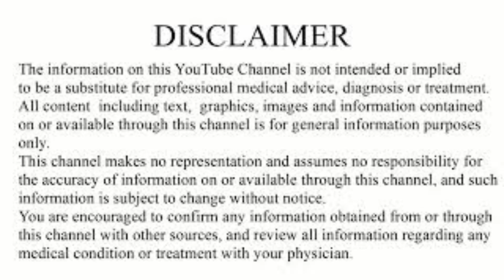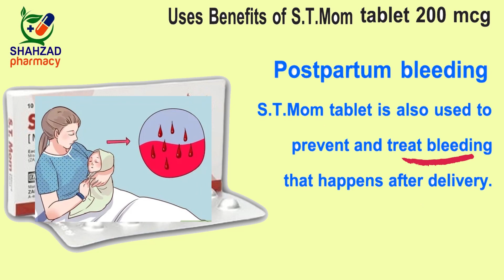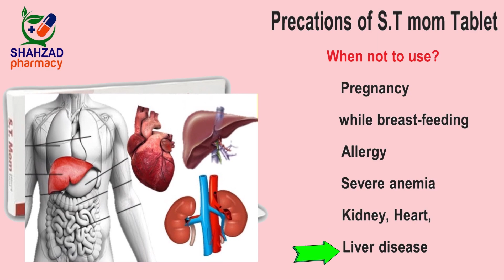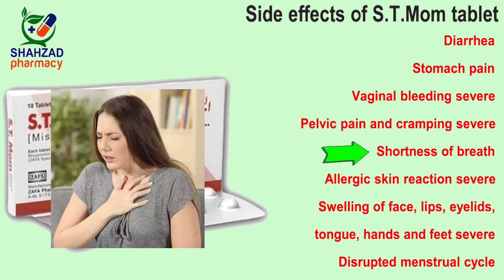How To Use ST Mom Tablet | ST Mom Tablet Use in Urdu | ST Mom Tablet Khane Ka Tarika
In this video I will discuss about how to use st mom tablet and st mom tablet use in Urdu/hindi. St mom tablet is a synthetic drug used to treat various conditions in our body. It can be used to treat peptic ulcer a condition in which there are ulcer or wound in your stomach. It can also be used in duodenal ulcer. The most important use of st mom is it can be used to induce labor pain or abortion. It cam be used for the termination of pregnancy.

Topic Content in this video
S.T. Mom 200mcg tablet Price
Composition
How it works?
Uses of S.T.Mom tablet
Precations of S.T mom Tablet
Side effects of S.T.Mom tablet
How To Use & Dose of S.T. Mom 200mcg
2 methods to use S.T. Mom for abortion?

S.T. Mom 200mcg tablet
Brand : S.T. Mom
Tablets Pack Size : 10s
Price : RS 170
Manufactured by : ZAFA PHARMACEUTICAL (PVT) LTD.
Composition : Misoprostol (200mcg)

S.T.Mom medication protects your stomach
lining by lowering the amount of acid
that comes in contact with it.

Uses Benefits of S.T.Mom tablet 200 mcg
Duodenal Ulcer
S.T.Mom tablet is used to prevent and relieve
the symptoms of ulcers caused in the upper parts
of the small intestine.

Gastric Ulcer
the symptoms of ulcers caused in the food pipe
and stomach.

NSAID induced ulcers
S.T.Mom tablet is used to prevent and treat ulcers
caused due to use of non-steroidal pain medications
like diclofenac, ibuprofen etc.

Induction of labor
S.T.Mom tablet is used to induce labor in pregnant women.
It is used to induce labor in pregnant women.

Postpartum bleeding
S.T.Mom tablet is also used to prevent and treat bleeding
that happens after delivery.

Cervical ripening
S.T.Mom tablet is also used for relaxing and softening
the cervix prior to the onset of labor contractions.
Termination of pregnancy
S.T.Mom tablet is also used to terminate or abort a
pregnancy which is less than 49 days.
It is used in combination with other medications and
requires a doctor's supervision for the process
to happen efficiently.

When not to use?
Pregnancy
while breast-feeding
Allergy
Severe anemia
Kidney, Heart, Liver disease

Diarrhea
Stomach pain
Vaginal bleeding severe
Pelvic pain and cramping severe
Shortness of breath
Allergic skin reaction severe
Swelling of face, lips, eyelids, tongue, hands and feet severe
Disrupted menstrual cycle

Consult your doctor before use
for abortion
Take any pain killer before 1 hour

There are 2 methods to use it for abortion
1st method :
4 tablets put under toungue do not swallow it
and then wait for 2 to 3 hours
if bleeding not occure or short
then put 2 more tablets under toungue
if problam not solved
Abortion problam will solve

2nd method :
3 tablets put under toungue and
3 tablets put in vagina
Abortion problam will solve in 3 or 4 hours